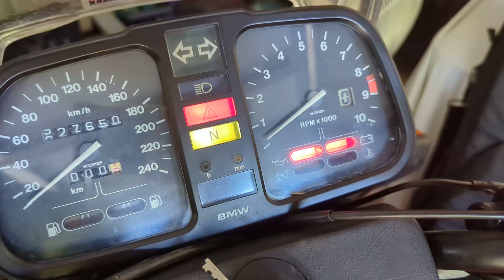1983 BMW K100 Running Issue coils crackling